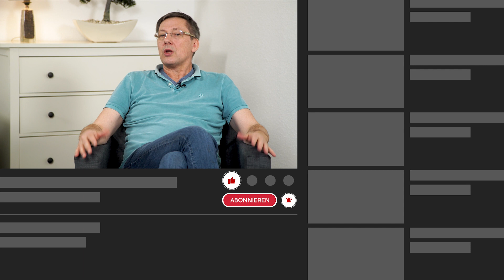So bleibt dein Hund entspannt alleine - Do’s & Dont’s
Manchmal geht es leider nicht anders: Hin und wieder in unserem Alltag muss unsere treue Fellnase alleine bleiben. In diesem Video hat Jörg jede Menge Tipps für dich, wie dein Hund entspannt alleine bleibt.

Du willst mehr von mydog365?